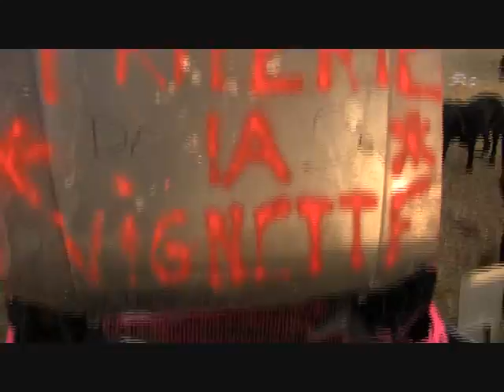Sortie 2 du 2 a l'autocross woodland 2010 Friterie de la vignette Linselles en Belgique